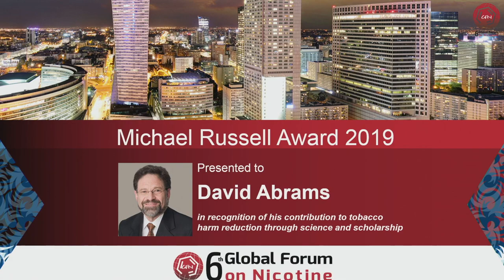Presentation of the Michael Russell Award 2019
Presenter: Marewa Glover (New Zeland)